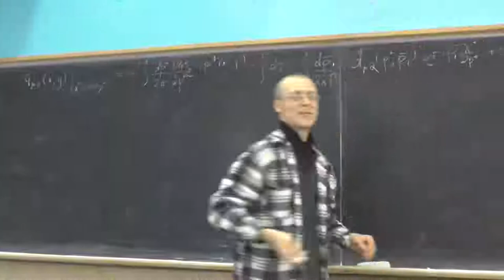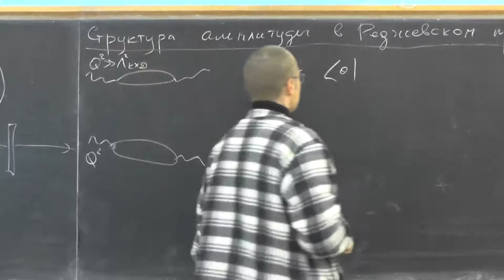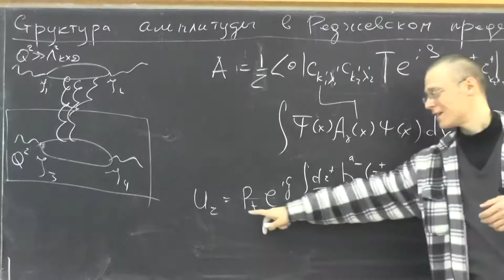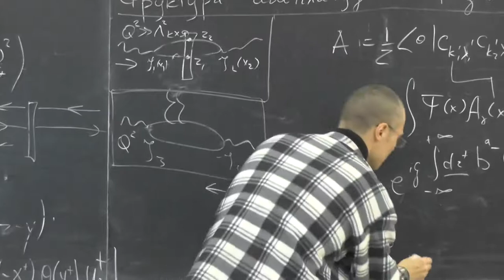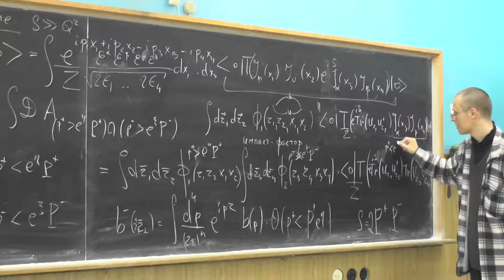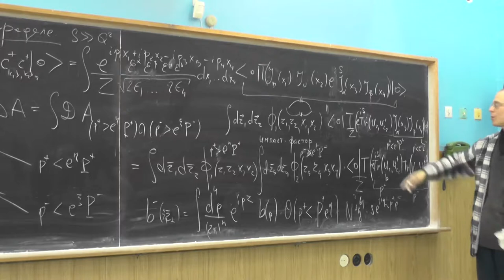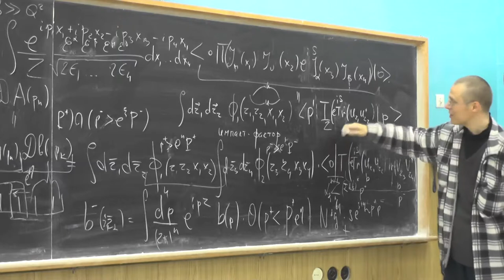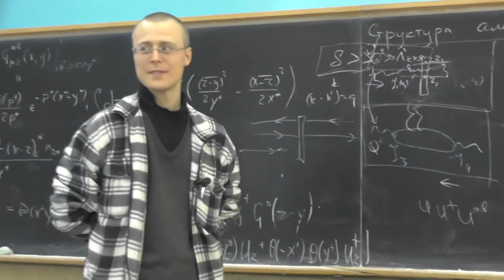Элементы теории полужёстких процессов в КХД, А.В. Грабовский, Лекция 03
Амплитуда в реджевском пределе в форме высокоэнергетического операторного разложения: импакт-факторы, матричные элементы от вильсоновских операторов.